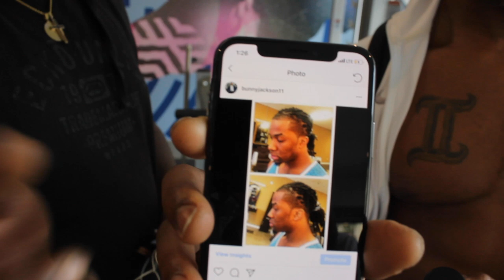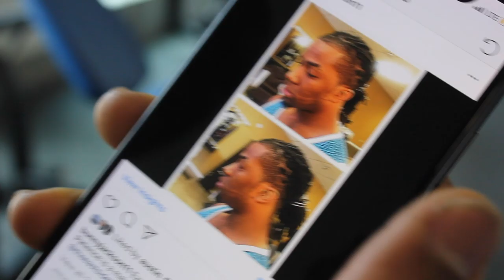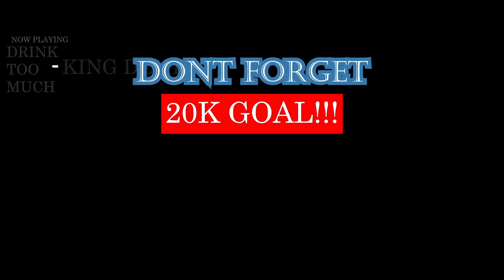HE TRYNA KILL ME! | GYM.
AB DAY AT THE GYM AND MY BEST FRIEND / TRAINER TRYNA KILL ME. | Add me on Snapchat for more lit crazy clips! @Demmydee

IMPORTANT LINKS:

Previous Video- REACTION TO FIRST REACTION TO 'LINGERIE' FOOTBALL LEAGUE (WOW!) | ADRIAN PURNELL HIGHLIGHTS:

WARNING!